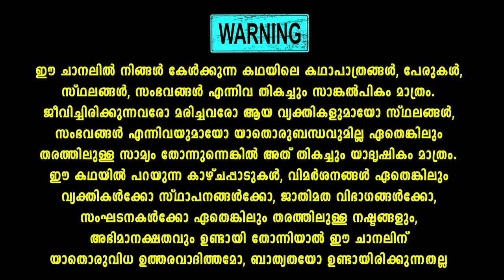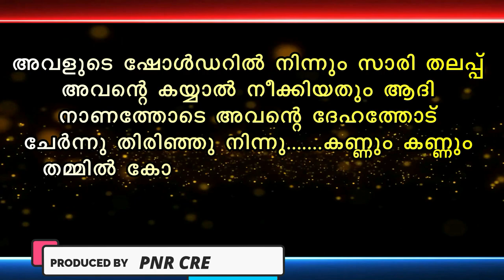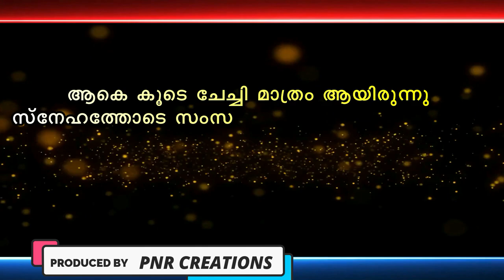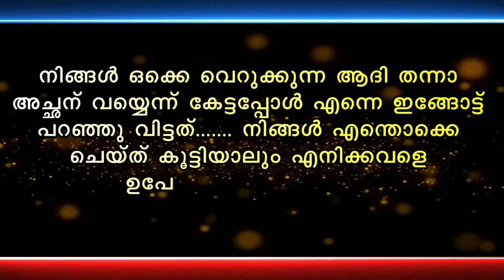നെഞ്ചോട് ചേർത്ത് NENJODU CHERTHU PART 9 അനുരാഗനിമിഷങ്ങൾ SHAHUL MALAYIL LATEST VIDEO 2022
ഇശ്‌ഖിൻ നിലാവ് എന്ന സൂപ്പർ ഹിറ്റ് സ്റ്റോറിക്ക് ശേഷം അജ്‌വ എഴുതുന്ന അതിമനോഹരമായ മറ്റൊരു പ്രണയകഥ . തുടക്കം  മുതൽ മറക്കാതെ കാണുക

നെഞ്ചോട് ചേർത്ത് NENJODU CHERTHU PART 9
Shahul malayil
ajwa
Malayalam story
Malayalam serial

shahulmalayilnew
whatsappstatus
shareej poonoor
MALAYALAM STORYS
ശാഹുൽ മലയിൽ
ഷാഹുൽ മലയിൽ
malayalam noval
audiobook malayalam
malayalam audio story